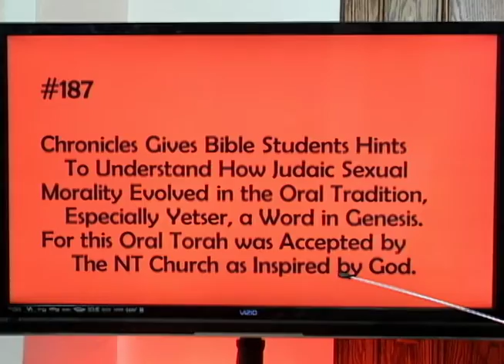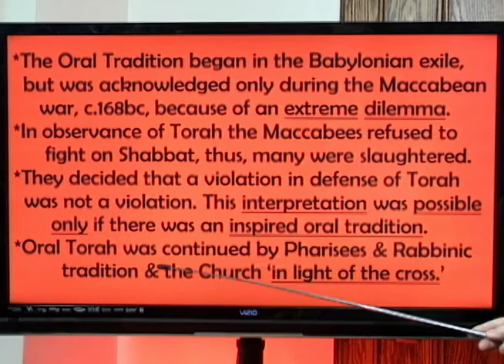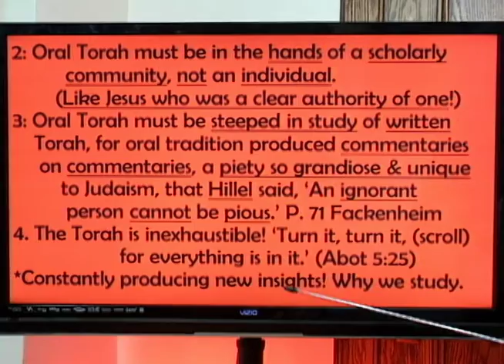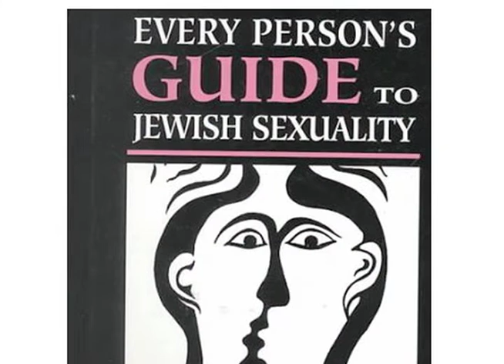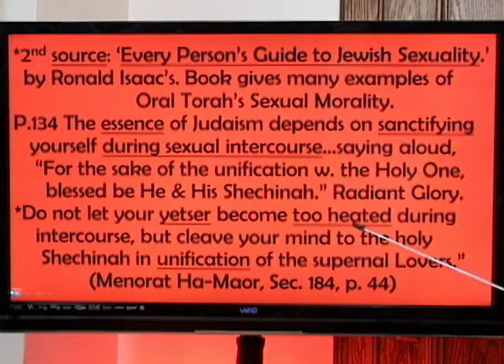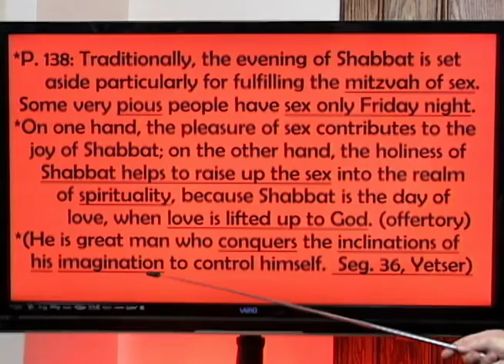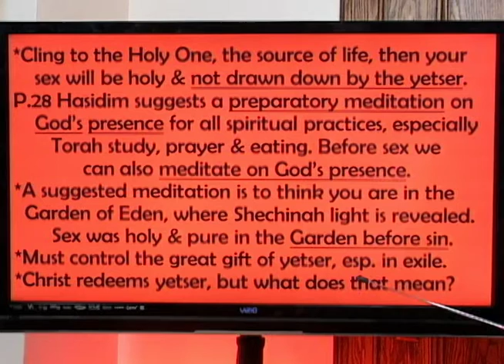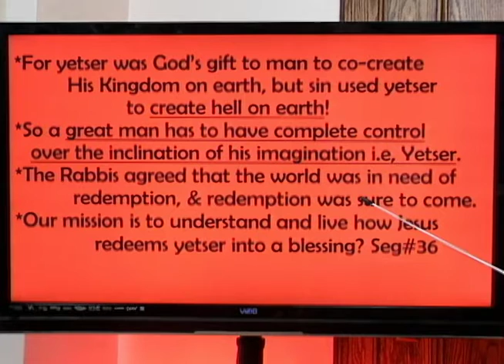#187 In Light of Cross, Chapter 32